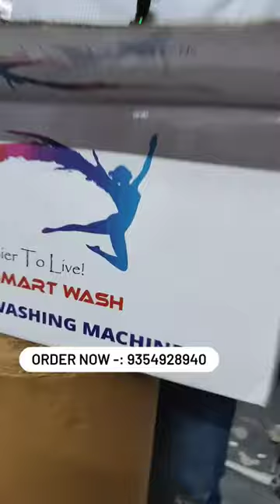Cheapest washing machine ever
Today we are at woniry

Follow for more @sahidaam